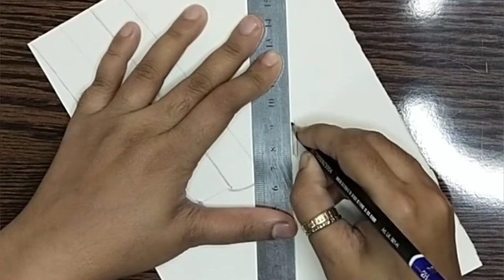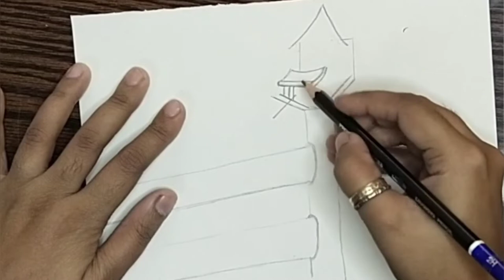How to Draw Bird House | Pencil Drawing -Pencil Sketch.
Usually Birds build their living place on random long trees but in our society humans feels to turns their homes in fashionable way so they changes the shape of their nests.
Usually their nests seems oval or circle but after transformation it looks like a title human house hut which look more pretty as like this sketch.